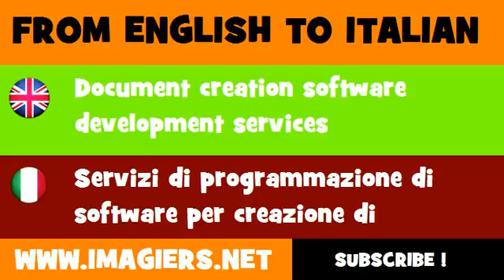How to say Document creation software development services in Italian